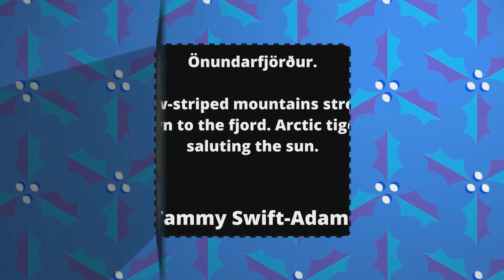Day 22 of the Spelt advent calendar 2022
Day twenty two of the Spelt Advent Calendar and we have Tammy Swift-Adams behind the door. Tammy’s work appears in issue 7, the autumn 2022 issue of the magazine.